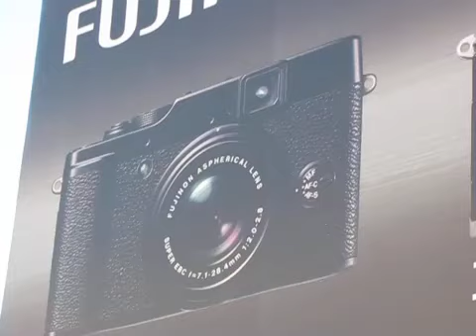Crowds at Macy's Fireworks As Shot By JERSEY GUY, 2012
Ever wonder what it's like to see the Macy's 4th of July Fireworks  in person?  Are you ready to be penned into a small space and stand or squat in the heat for a few hours just to see a half hour of fireworks?

Well, then this is what it looks like at 40th and Riverside Drive on the Hudson River.  Your Jersey Guy was there to capture the crowds in New York. Watch closely and you might even see him there. By the way, at the end of the brief video you will hear a man ask a cop for help because a lady is starting to have a seizure. Hope your holiday was happy!